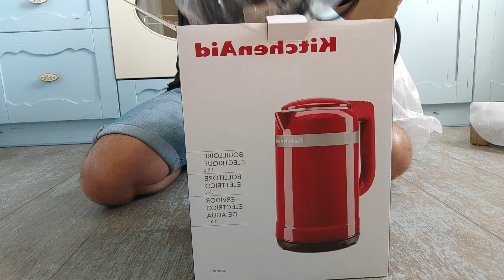Електрочайник KitchenAid DESIGN любительський обзор 😎🔥